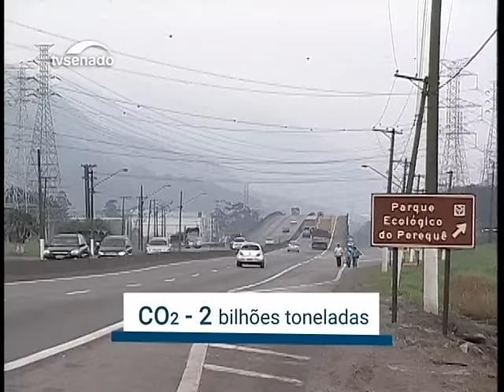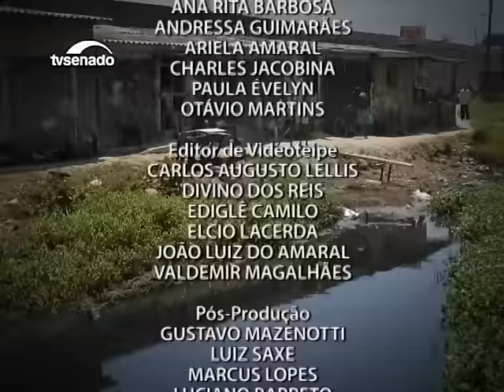Especialistas analisam o avanço da economia mundial aliado à proteção do meio ambiente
A economia de baixo carbono e as metas de redução dos gases do efeito estufa estão entre os temas abordados nesta edição do Entre Vistas. Os convidados são Eduardo Viola, professor da Universidade de Brasília, e Haroldo Machado Filho, do Programa das Nações Unidas para o Desenvolvimento.